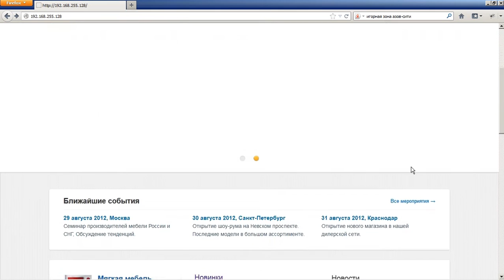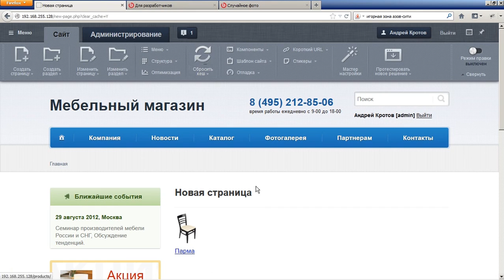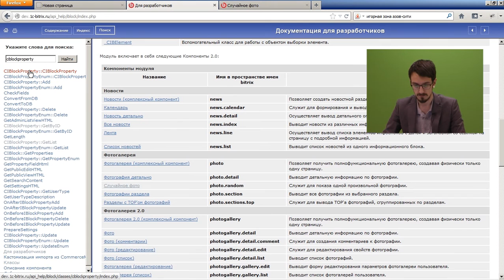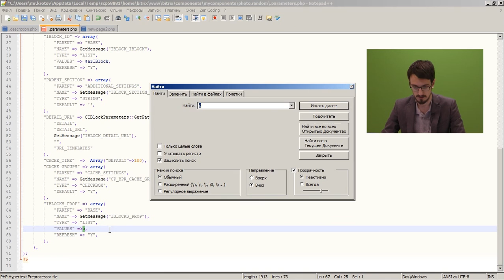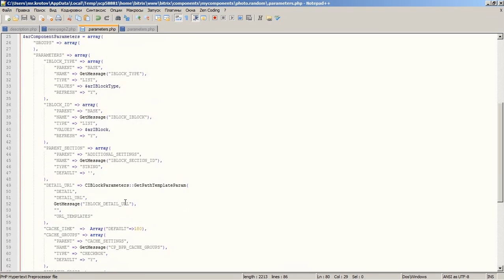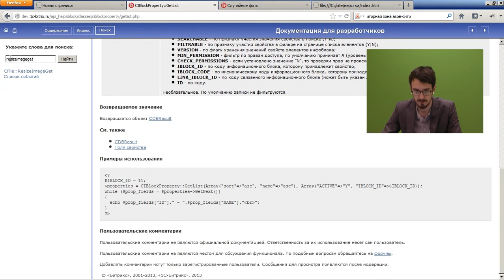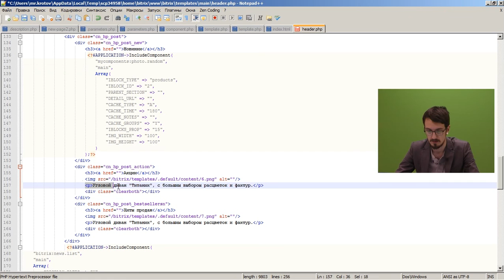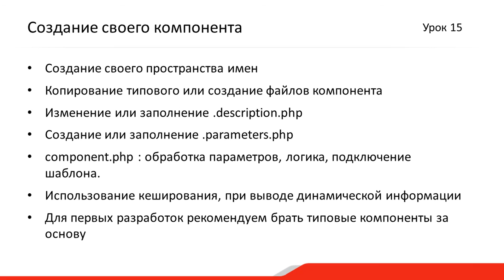5.1 Урок - Создание собственных компонентов– Свои компоненты, видео 1/1